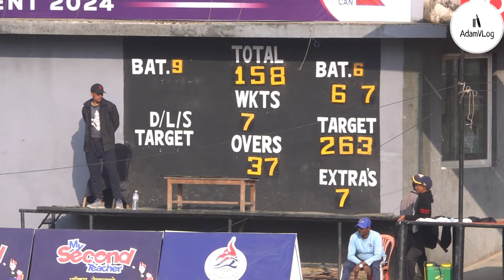Nepal army Club Vs Sudurpaschim PM Cup Cricket | Kiran Thagunna back to back huge Six of Shahab Alam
Nepal army Club Vs Karnali Province PM Cup Cricket | Kushal Malla back to back huge SixEnjoy the Video, If you like my videos do share and subscribe My channel for Innovation.
Location Koteshwor
Copyright@AdamVlog